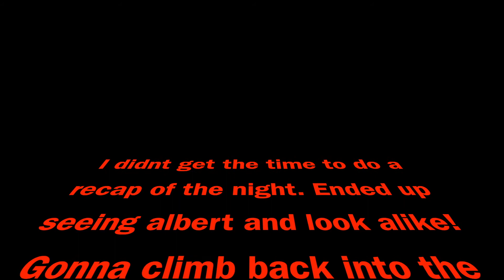Bucks are starting to chase! First encounter with albert and look alike!!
Had an awesome hunt tonight! Saw 10-15 does and 2 solid bucks! One being albert who is definitely shooter and look alike a solid 3 year old!!